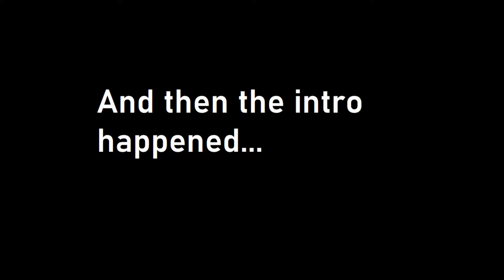[BFL] Operation Sahel Shield IV (Mali Campaign Finale) - British Foreign Legion ArmA 3 MILSIM- 1-2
The Mali War is an ongoing armed conflict that started in January 2012 between the northern and southern parts of Mali in Africa. On 16 January 2012, several insurgent groups began fighting a campaign against the Malian government for independence or greater autonomy for northern Mali, which they called Azawad. The National Movement for the Liberation of Azawad (MNLA), an organization fighting to make this area of Mali an independent homeland for the Tuareg people, had taken control of the region by April 2012.

A peace deal between the government and Tuareg rebels was signed on 18 June 2013, however on 26 September 2013 the rebels pulled out of the peace agreement and claimed that the government had not respected its commitments to the truce. Fighting is still ongoing even though French forces are scheduled for withdrawal. A ceasefire agreement was signed on 19 February 2015 in Algiers, Algeria, but sporadic terrorist attacks still occur.
Despite the signing of a peace accord in the capital on 15 April 2015, low-level fighting continues
This is the final part of our campaign in Mali, Operation Sahel Shield IV

Intelligence has identified a high value target within BFL’s area of operations: one Ibrahim ag Ghaly. ag Ghaly is a warlord holding a considerable amount of power, recently utilising his paramilitary forces with great effect to steal vehicles and ammunition from UN forces in the area. He is currently believed to be located in a fortified compound near the centre of his territory in the south of the AO.

BFL forces are being deployed to neutralise ag Ghaly’s forces, followed by an assault on the compound (designated crescendo), in order to liberate the region of the man’s destabilising influence.

The British Foreign Legion (BFL) are a very active ArmA 3 Mil-sim unit who are actively recruiting new members, and are one of the fastest growing tactical realism units, so if you feel like joining, hit them up on their discord, which you can find in my channel links.